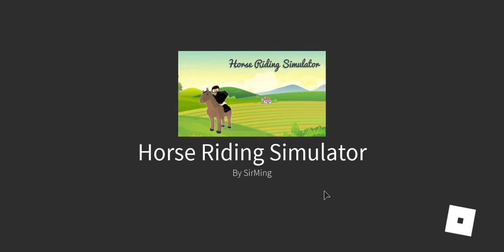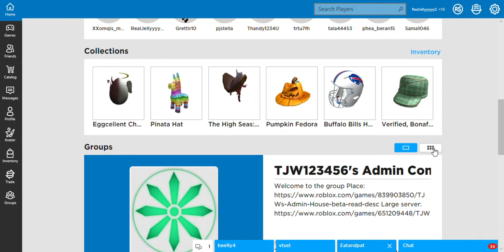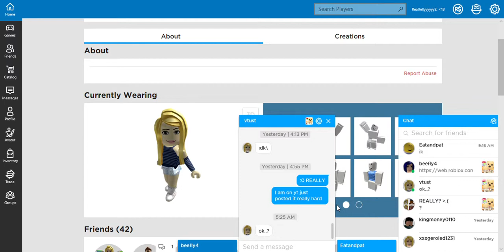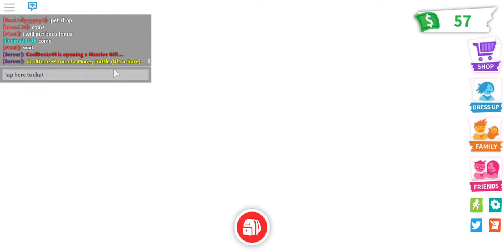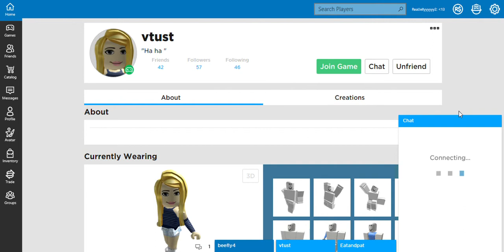Playing horse world with my Bb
I am playing horse world with my GF/girlfriend/bae